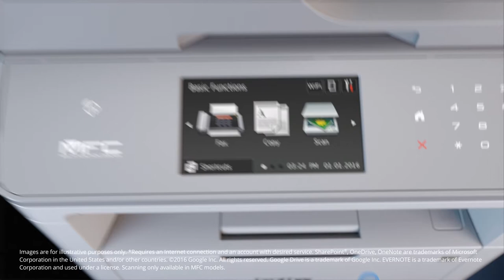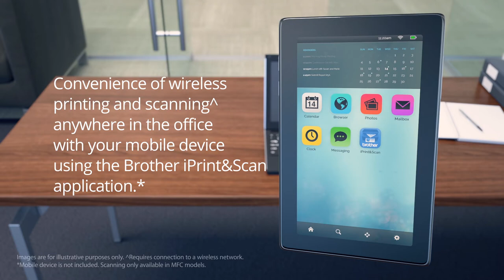6000 Series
Meet Brother’s new 6000 series printer that delivers professional workgroup with scalable to handle any work environment.

● Asia Pacific